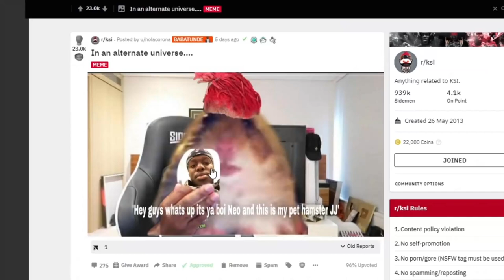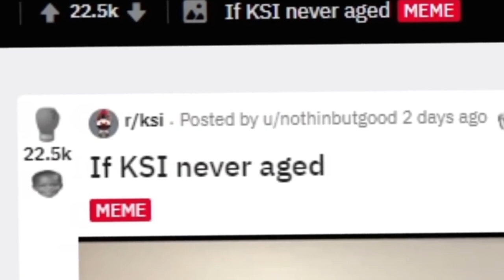KSI Reacts To His Reddit With His Hamster